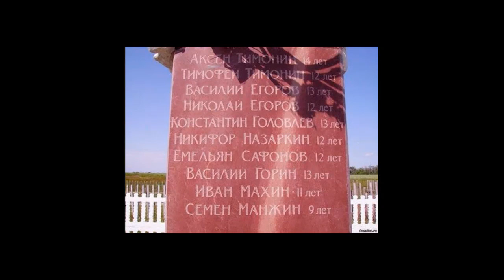Дети войны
Посвящается детям, участвовавшим в Великой Отечественной войне